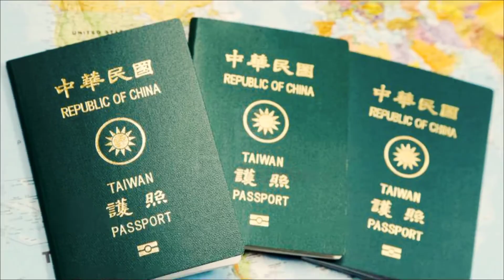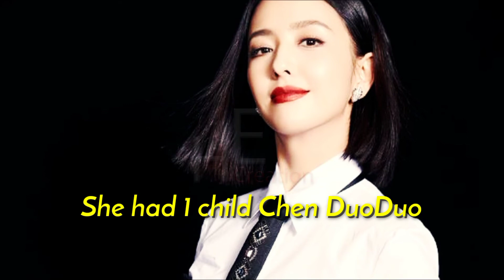Jerry Yan & Tong Li Ya Real Life Partner💕 (Loving, Never Forgetting) Cast Age,Weight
Cover Topics:
Popular As
Occupation
Age
Zodiac Sign
Born
Birthplace
Nationality
Height
weight
eye clour
hair colour
education
years active
Source of Income
Opposite Zodiac Sign
His talent agency name is
Trivia
Net Worth